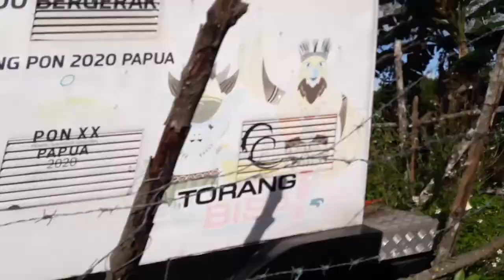Bagaikan Surga Kecil Jatuh ke Bumi dan Sempatkan Berburu Karaka ke Pasar Poumako Kabupaten Mimika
Bagaikan Surga Kecil Jatuh ke Bumi dan Sempatkan berburu Karaka ke Pasar Tradisional Poumako Kabupaten Mimika
Video kali Saya ingin melihatkan Hotel Rimba Papua dan Pasar Tradisional Poumako di Kabupaten Mimika - Papua

Terima kasih..